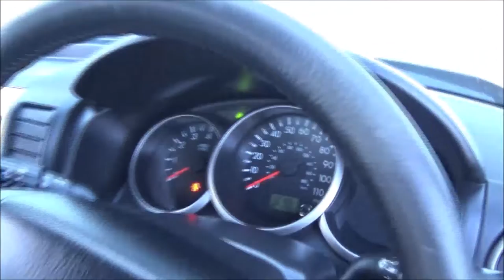Ford Ranger SG61 BVL